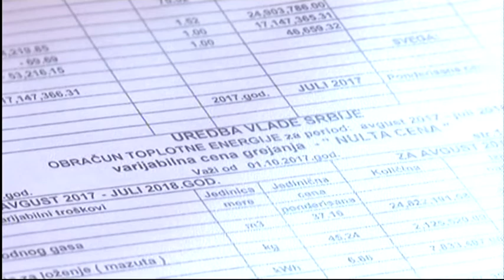Toplana: Subvencije za velike potrošače?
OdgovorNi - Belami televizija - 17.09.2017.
Gost: Predrag Milačić, v.d. direktora Gradske toplane